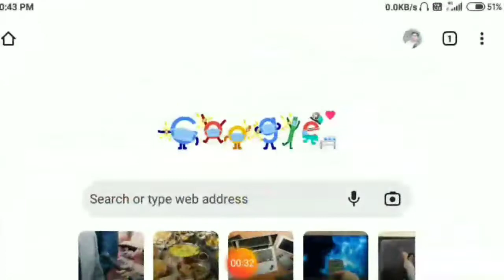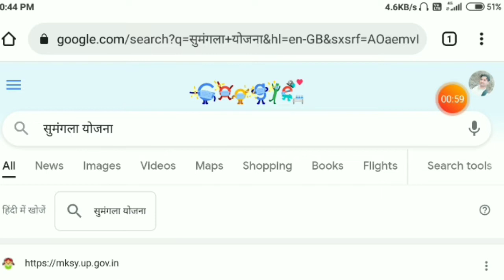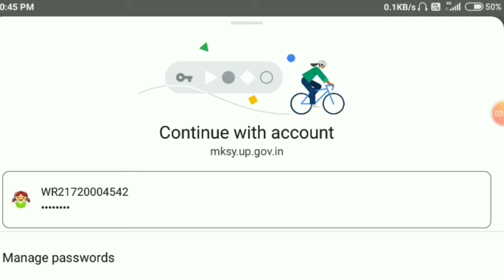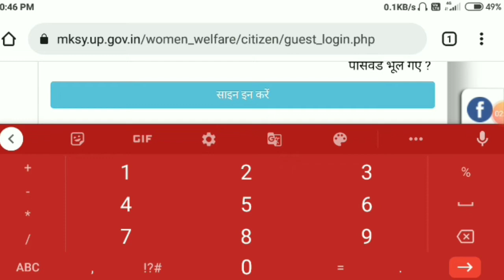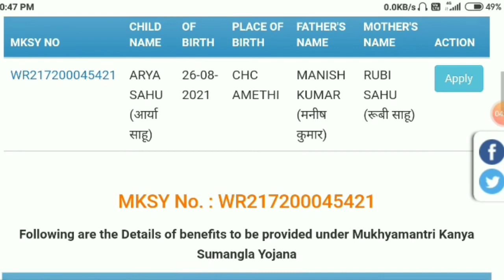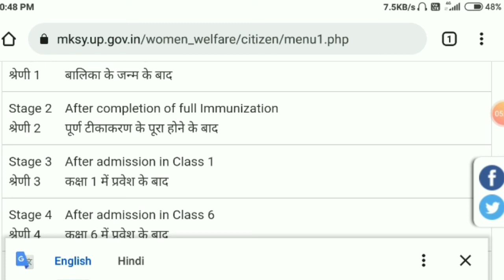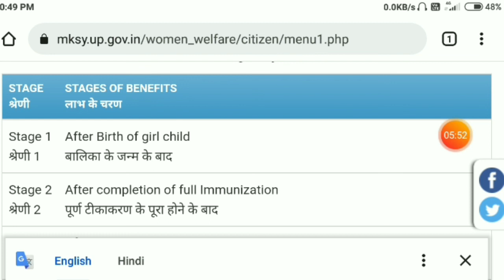कन्या सुमंगला योजना 2022 लाभ | kanya sumangla yojana | kanya sumangala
kanya sumangala Yojana || कन्या सुमंगला योजना || kanya sumngala yojana 2022 || kanya sumangala ||

kanya sumangala yojana
kanya sumangala yojana kya hai
kanya sumangala yojana 2022
kanya sumangala yojana 2021
kanya sumangala yojana online registration 2022
kanya sumangala yojana forme kaise bhare kanya sumangala 2020
kanya sumangala yojana online registration kaise kare
kanya sumangala yojana ka passward kaise banaye

कन्या सुमंगला योजना
कन्या सुमंगला योजना क्या है
कन्या सुमंगला योजना 2022
कन्या सुमंगला योजना का पैसा कब आएगा
कन्या सुमंगला योजना ए बारे में बताएं
कन्या सुमंगला योजना ऑनलाइन आवेदन
कन्या सुमंगला योजना  का फॉर्म कैसे भरे
कन्या सुमंगला योजना उत्तर प्रदेश
कन्या सुमंगला योजना 2021
कन्या सुमंगला योजना के बारे में जानकारी

This video is made just for promotional & non- commercial purposes.No copyrights infringments intended. Copyright Disclaimer Under Section 107 of the Copyright Act 1976, allowance is made for fair use for purposes such as criticim, comment, news reporting, teaching scholarship, research, Fair use is a use permitted by copyright statute that might otherwise be infringing.